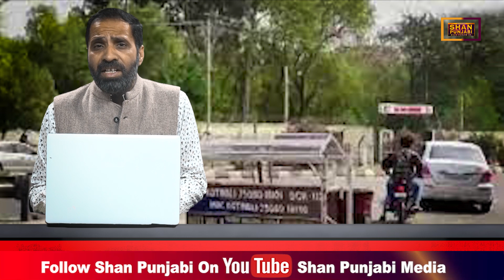ਬਠਿੰਡਾ ਮਿਲਟਰੀ ਸਟੇਸ਼ਨ ਤੇ ਹ+ਮ+ਲਾ ,ਹ+ਮ+ਲੇ ਪਿੱਛੇ ਕਿਸ ਦਾ ਹੱਥ ? | Shan Punjabi